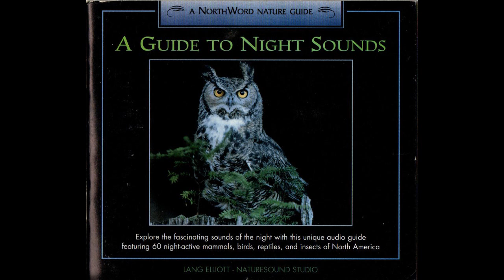A Guide To Night Sounds Cassette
SIDE A - 0:00
SIDE B - 32:25